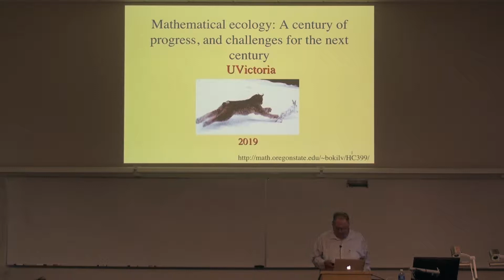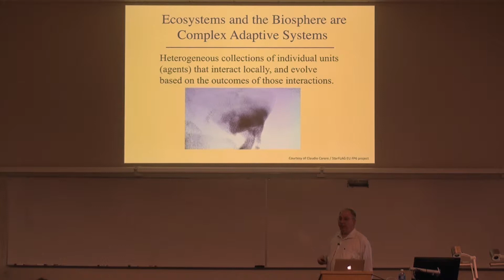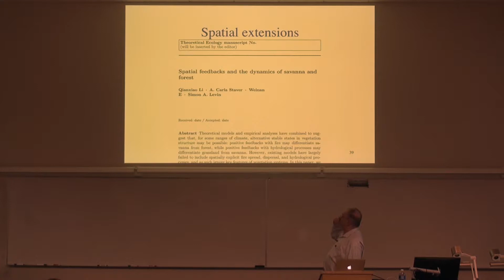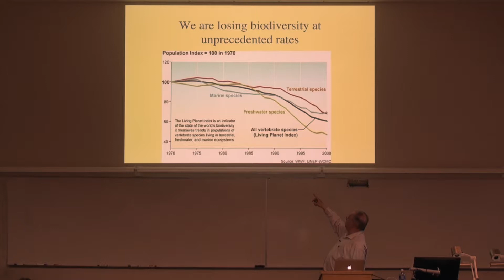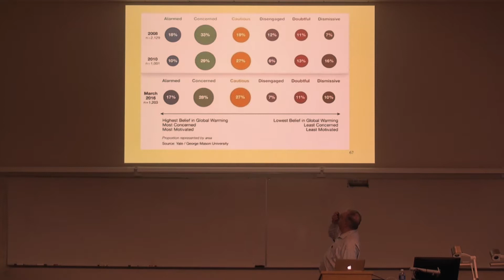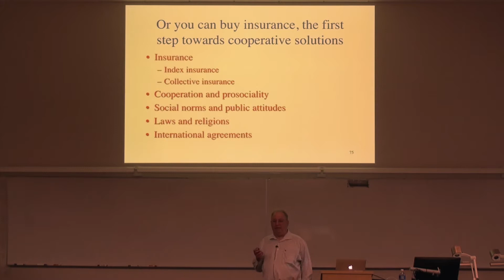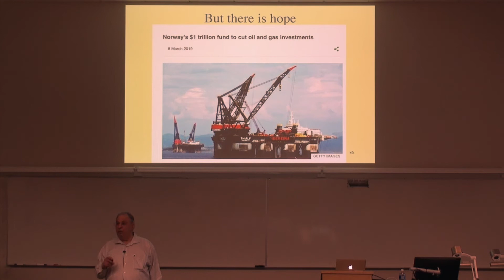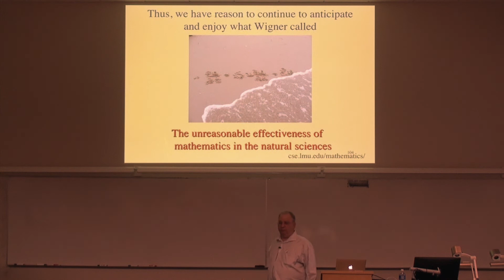Levin Fest Public Lecture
Levin Fest - A Symposium at the Intersection of Mathematics and Biology was held on June 15, 2019, at the University of Victoria, in British Columbia, Canada.  The symposium celebrated the conferral of a UVic Honorary Doctor of Science to Dr. Simon Levin, the J.S. McDonnell Distinguished University Professor in Ecology and Evolutionary Biology at Princeton University.

This video is the Public Lecture he gave at the event.